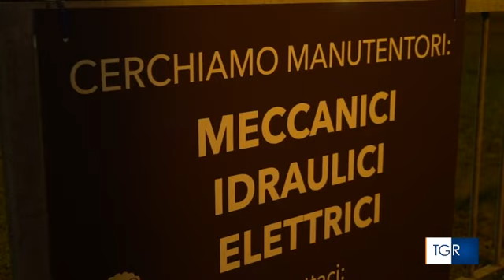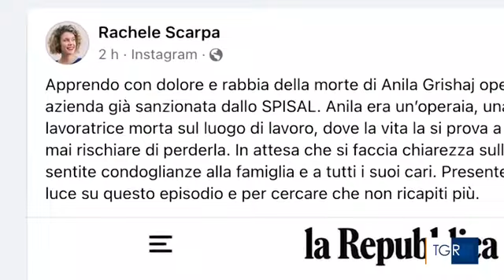RAI3 TGR VENETO - Incidente sul lavoro a Pieve di Soligo vittima Anila Grishaj 26anni - (15-11-2023)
E' rimasta incastrata in un macchinario. Soccorsi inutili. La famiglia, avvisata solo due ore più tardi. Abitava con i genitori e il fratello a Miane. Nonostante l'età, lavorava da tempo nello stabilimento che commercia surgelati.

Fonte: RAI